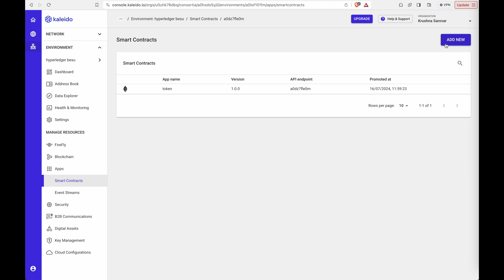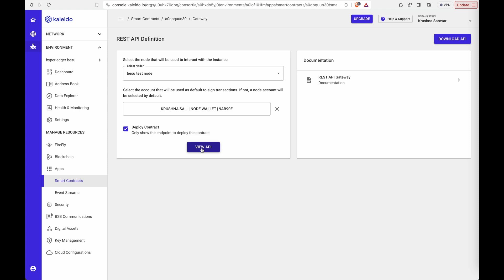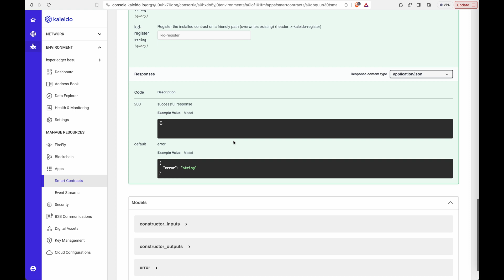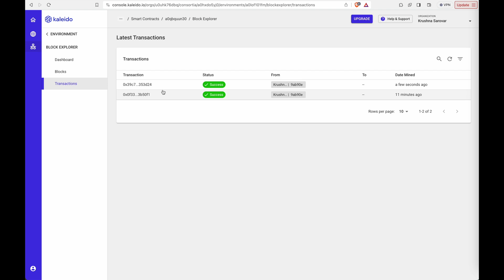Deploying a Sample Smart Contract on Besu Using Kaleido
Step through the process of deploying a sample smart contract on your Besu network hosted on Kaleido. Gain practical insights into smart contract deployment and interaction.